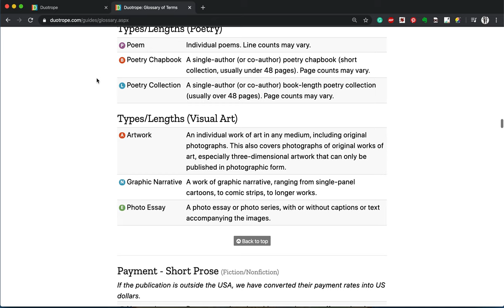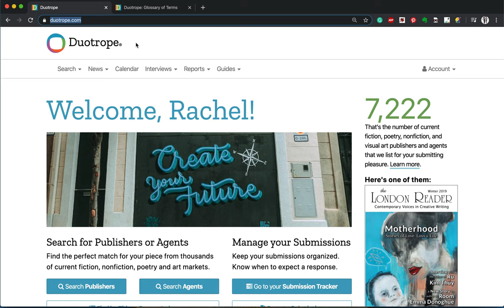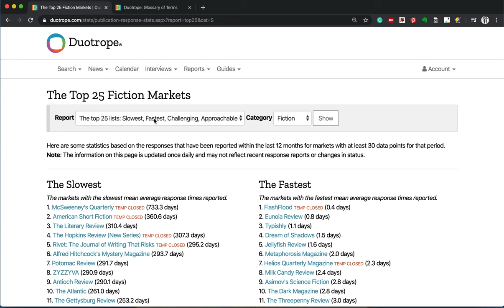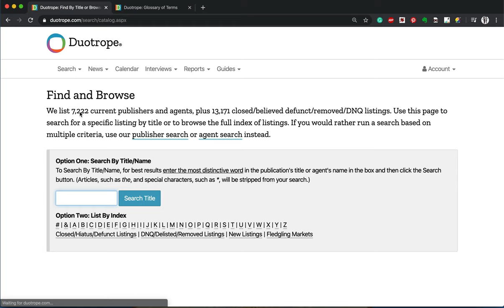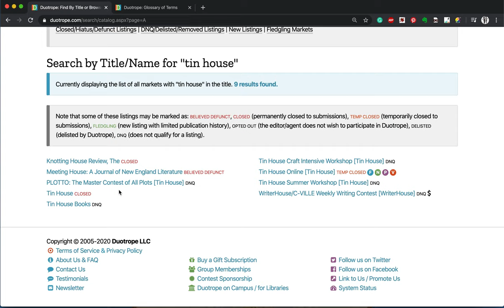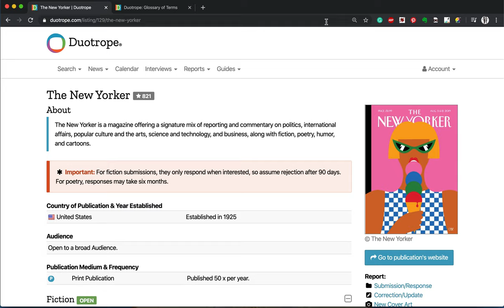2- Duotrope- Payments and Markets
The different levels of markets and great ways to find publishers for new writers.